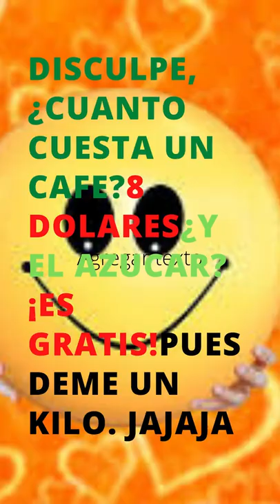CHISTES CORTOS 2021/JUAN CARLOS DIAZ LARA # SHORTS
CHISTES GRACIOSOS 2021 # SHORTS